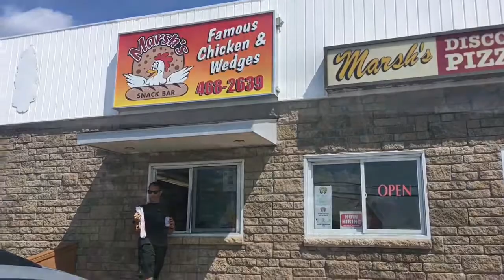THIRSTY in Newfoundland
A few shinnanigans from a great trip to Newfoundland